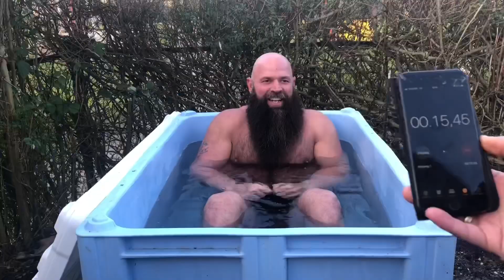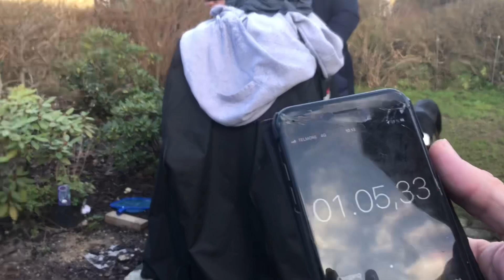Monster VS Viking! (Ice Bath Challenge!) *6°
Monster Michael Todd is always up for a challenge. On his recent visit to Denmark “The Lone Star” Toni Christensen Challenge’s him to a Viking test. Of course Michael would prefer to just arm wrestle but this Viking has another test in mind.